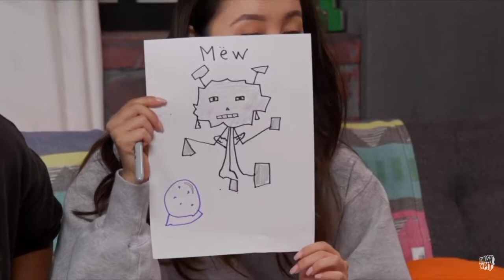Olivia Sui Drawing the Exact Same Thing for 2 and a Half Minutes straight